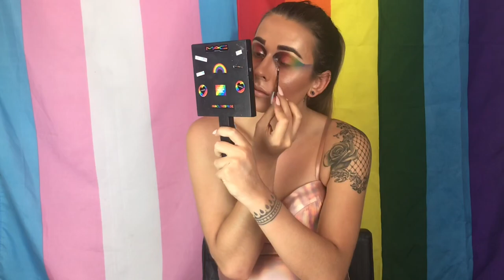We Still Bleed Rainbows| Pride Makeup Tutorial | Rose Montoya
They can attack us but we still bleed rainbows. We must remind ourselves the power we possess as lgbtq people and people of color. There are hundreds of millions of us. We’ve always been here. We’re still fighting and while we still don’t have all the protections we deserve, we will get there. Trans people are worthy of the same rights as any older white cisgender heterosexual man in office. Luckily, we have the power to make positive change. There is power in sharing stories. I see more and more everyday hero’s rising up to speak out against hate. And big steps are being taken forward. There’s also an increasing amount of trans visibility and glass ceilings being shattered. We’re not going anywhere.